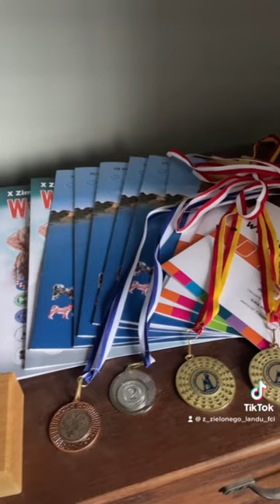Krajowe Wystawy Psów Radowych w Grudziądzu i Inowrocławiu sypnęły medalami